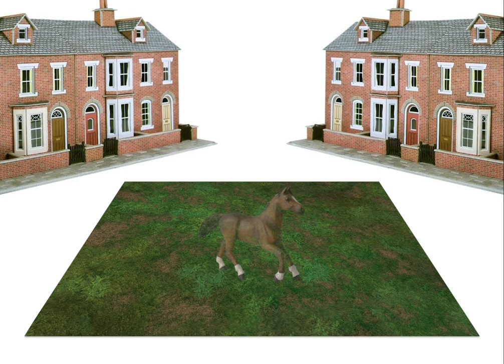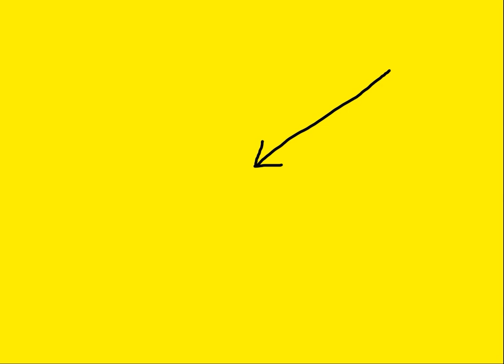Ways in Which We The Electorate Are Conned: The Illusion of Choice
A short video that begins a series of shorts detailing ways in which we are conned into thinking the way we do about both politics and the commercial world. Today we look at the illusion of choice